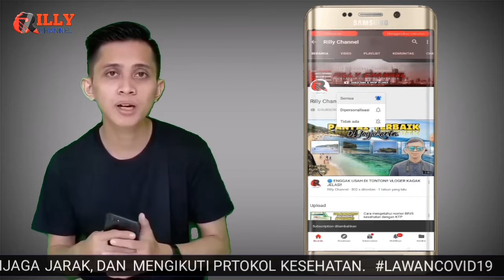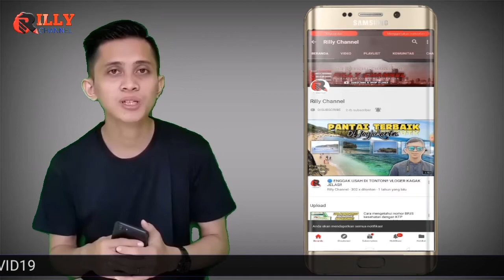Standar Password mobile JKN Bpjs Kesehatan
Tidak bisa log in ke mobile jkn? password salah terus? ini solusinya teman teman. karena di versi terbaru aplikasi mobile jkn, password kita harus sesuai dengan ketentuan bpjs kesehatan, simak terus video nya sampai selesai ya, dan jangan lupa dukung channel ini dengan berkomentar,like dan subscribe.

jika ada pertanyaan, Silahkan tuliskan kolom komentar ya. semoga bermanfaat.